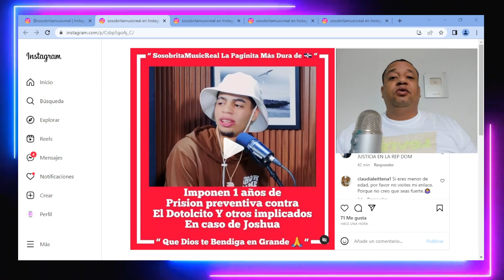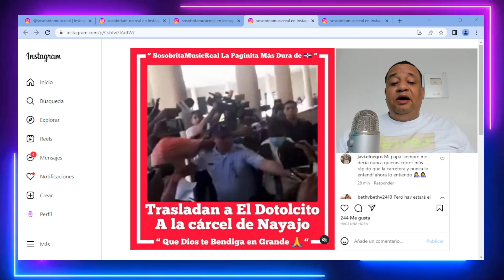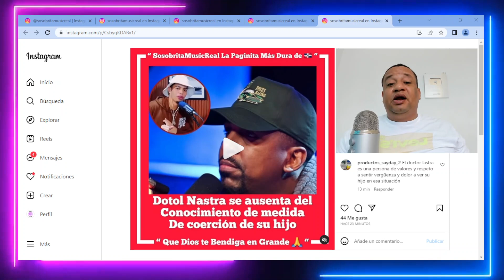EL DOTOLCITO ES SENTENClAD0 A 1 AÑO DE PRlSl0N PREVENTIVA EN NAYAJO